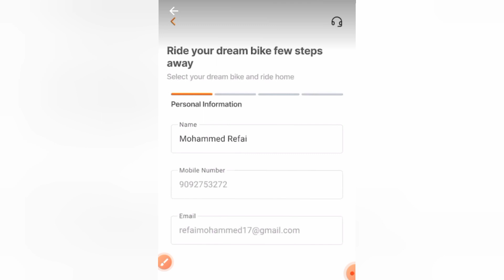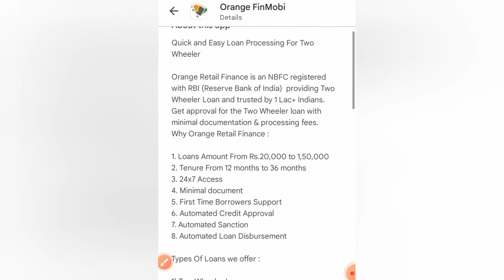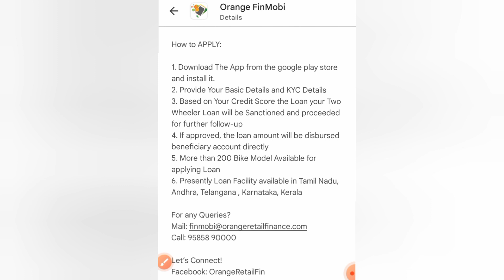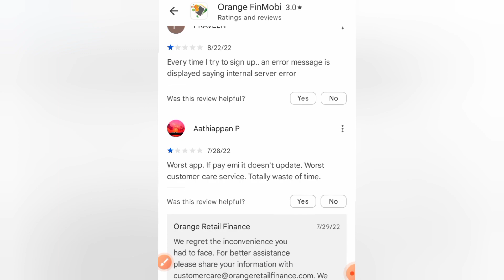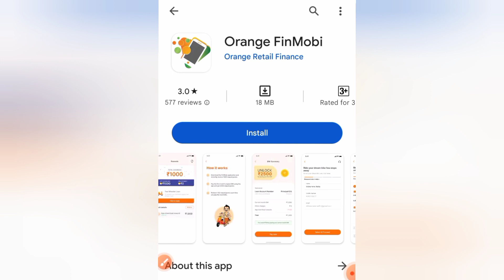Orange FinMobi App Is Real Or Fake 🤔 Orange FinMobi App Review ✅ Two Wheeler & Business Loan App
Orange finmobi loan app review 2023, orange finmobi loan app is real or fake, orange finmobi business and two wheeler loan app review, orange finmobi new loan app loan apply and loan repayment full details explained. Orange finmobi app is safe or not, orange finmobi loan details.

⏩ Top 10 Most Trusted NBFC Registered Best Instant Loan Apps 👇 Secure Loan Apps